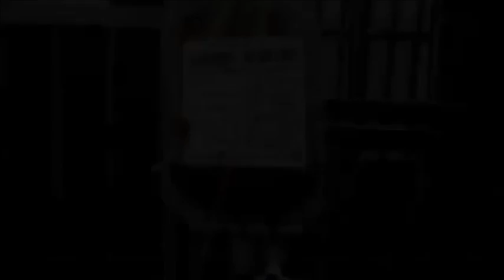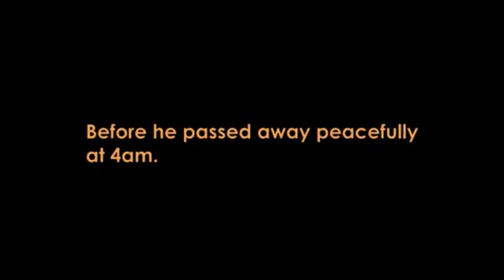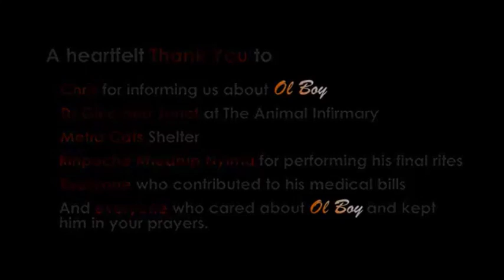Dog Has His Dying Wish Come True... (Very Sad)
A dog is a mans best friend, I don't know what I would do if I ever lost my dogs. I would break down and cry each and everyday until I see them again... Leave a comment if this video made you cry or made to tear up... thank you. like subscribe and favorite

i love to talk to all my viewers, so drop a comment and lets TALK!

Follow me on:
Skype @BurningTheTrail
Vine @KYLEM00REE